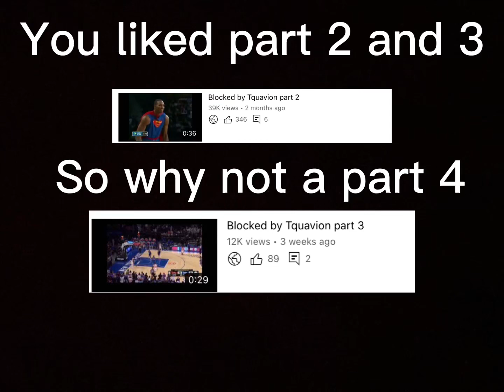Blocked by Tquavion part 4